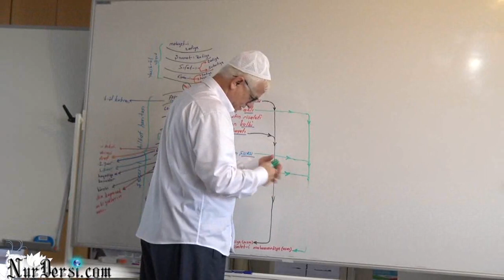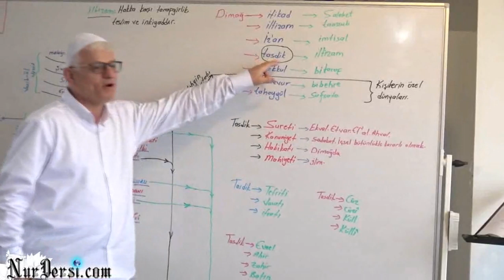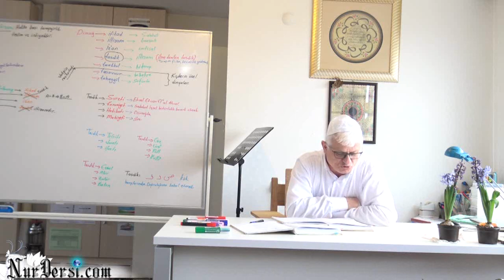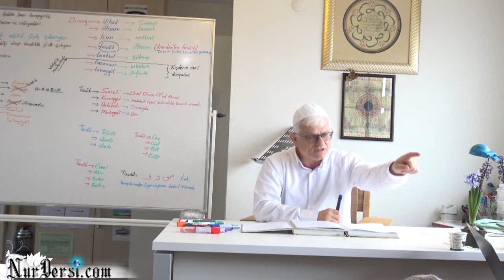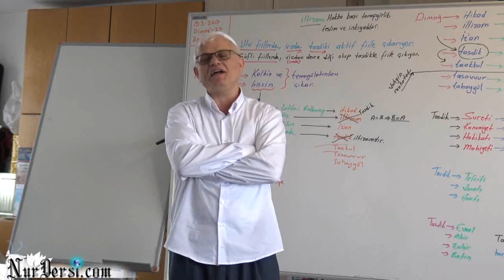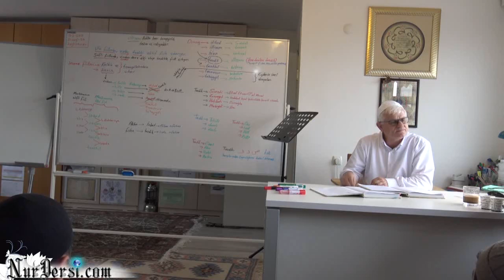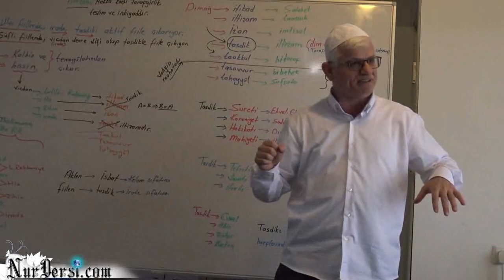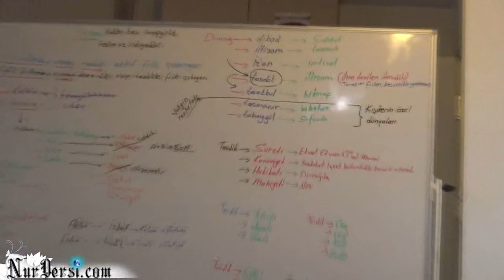Dimağ-27..(Dimağın meratiblerinden TASDİK)..Hususidir..Enfüsidir